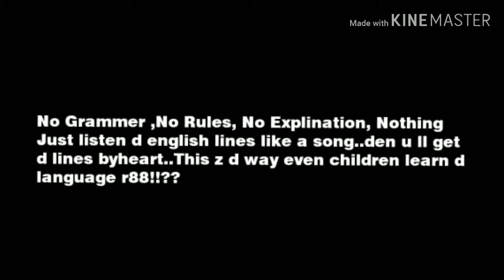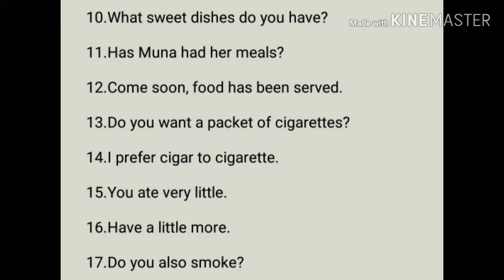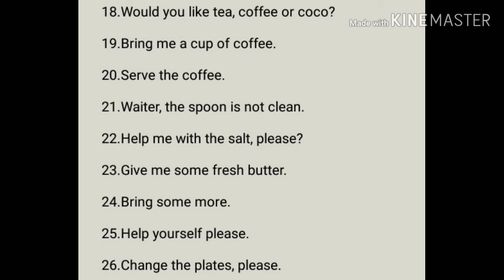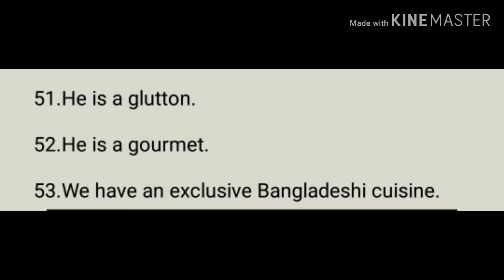Spoken English 63-Meals